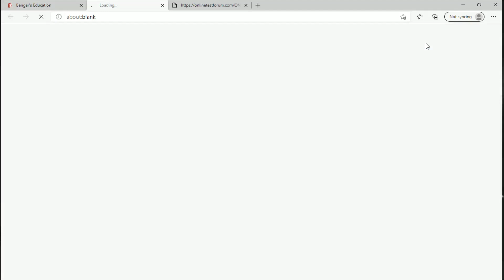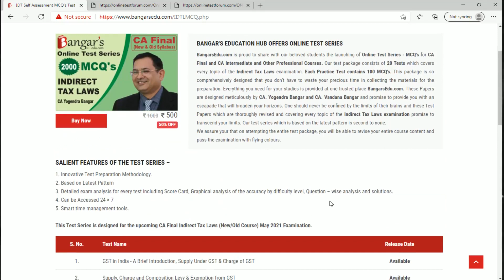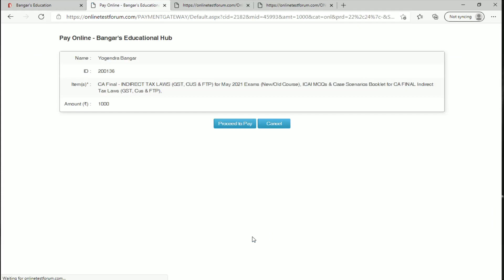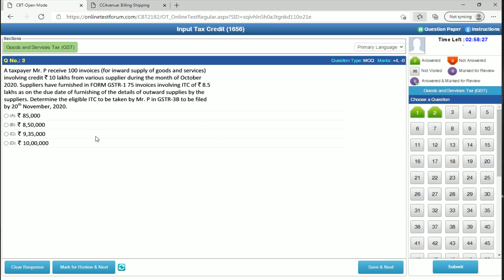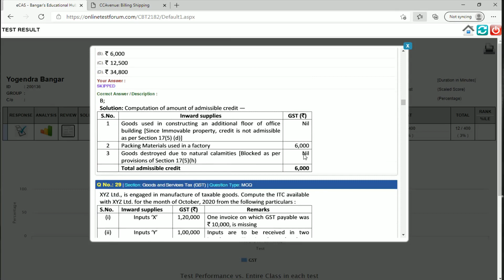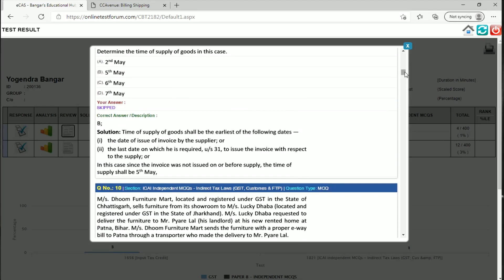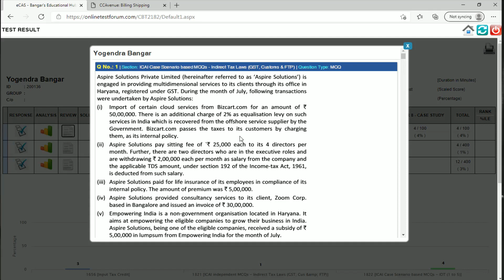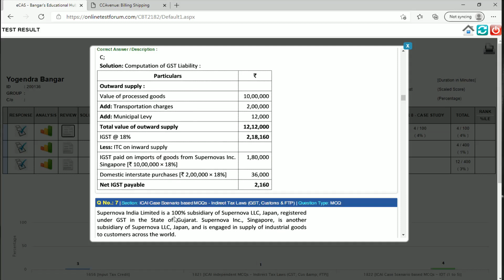HowToBuy - Online CBT MCQs CA | CS | CMA by CA Yogendra Bangar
Bangar's 2000 MCQs for entire course revision :

BangarsEdu.com is proud to share with our beloved students the launching of Online Test Series - MCQ's for CA Final and CA Intermediate and Other Professional Courses. Our test package consists of 20 Tests which covers every topic of the Indirect Tax Laws examination. Each Practice Test contains 100 MCQ's. This package is so comprehensively designed that you don’t have to waste your precious time in collecting the materials for the preparation. Everything you need for your studies is provided at one trusted place BangarsEdu.com. These Papers are designed meticulously by CA. Yogendra Bangar and CA. Vandana Bangar and promise to provide you with an escapade that will broaden your horizons. One should never be confined by the limits of their brains and these Test Papers which are thoroughly revised and covering every topic of the Indirect Tax Laws examination promise to transcend your limits. Our test series which is based on the latest pattern is second to none.

Independent MCQs and case scenario based MCQs :

Indirect Tax Laws question paper has a dedicated section for 30 marks for objective type questions in the form of MCQs, comprising of both independent MCQs and case scenario based MCQs. Each MCQs would have four options out of which you have to choose the one correct option. Case scenario based MCQs are all application-oriented and arise from the facts of the case. The independent MCQs may be application-oriented or knowledge-based.

The institute has released a Booklet on MCQs and CASE SCENARIOS which provides only hint answers. Looking to the difficulty of Students in solving the MCQs, BangarsEdu.com is proud to share with you the launching of solution of independent MCQs and case scenario based MCQs, anlaysing the provisions of law and reasoning behind the solution. We have also provided detailed solution of practical questions. Our test package consists of 7 Tests which covers 100 independent MCQs and 30 Case Scenario based questions covering 145 MCQs.

We assure your that on attempting the entire test package, you will be able to revise your entire course content and pass the examination with flying colours.

Our Products —
Video lectures for CA | CS | CMA and Other Professional Courses available on Pen drive & Google drive
Best books for CA | CS | CMA & Other Professional Courses
Online MCQ's Test Series
Subjective Test Series